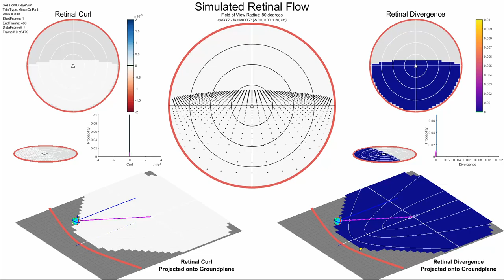Video#4 FlowSim GazeOnPath eyeSim FlatGroundplane GazeOnPath NaN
Video from -

Simulated retinal for for a spherical pinhole model of the eye that is moving forward at a constant velocity while maintaining fixation on a point that is aligned with its velocity vector. The central circle shows the view point of the eyeball, with a grid of ground dots projected onto the back of the eye through a pinhole pupil. Each dot is shown with a vector denoting its position relative to its position on the previous frame. Purple lines represent optic flow streamlines, calculated as in Video #3. The representation to the left of this central circle shows the curl of the retinal flowfield calculated using Matlab's 'curl' operator (see Methods). The thick black contour line represents points with zero curl, while the green line represents the curl value at the fovea (the green foveal isoline is not visible in this video, as foveal curl equals zero when gaze is aligned with the velocity vector). Positive curl values (counter-clockwise rotation) are shown in blue, while negative (clockwise) rotaion is shown in red. Below and to the left this represenation, the curl values are represented spatially, with postive/negative curl shown as higher/lower vertical values. To the right of that is a histogram showing the probability of each curl value for each frame of the animation. The image below those plots shows the curl map for the retinal flowfield projected back onto the groundplane. The data representations to the right of the central circle are similar to those to the right, except that they represent the divergence of the retinal flowfield.